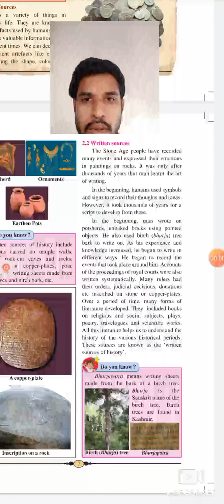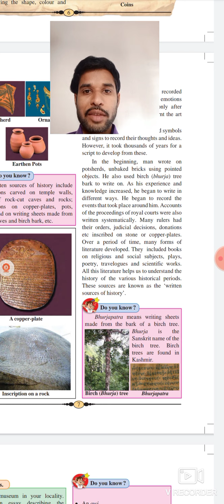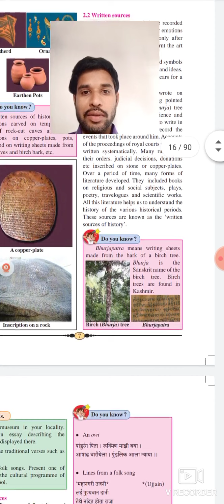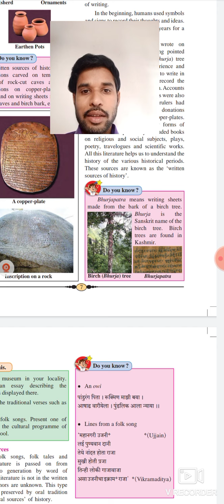Class 6th Sub History Topic Written sources video 2